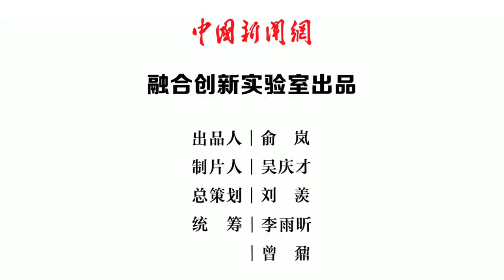活蟹变“隔夜死蟹”，网红店怎么了？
近日，有记者卧底发现，标榜“新鲜活蟹”的网红店胖哥俩，用的食材是早就杀好的‘隔夜蟹’，还大量使用过期土豆、隔夜鸡爪。不久前，奈雪的茶，也被曝光使用烂水果; 小龙坎火锅店，使用假冒“鲜鸭血”。网红店乱象不止，如何治理？鼐看带你关注。